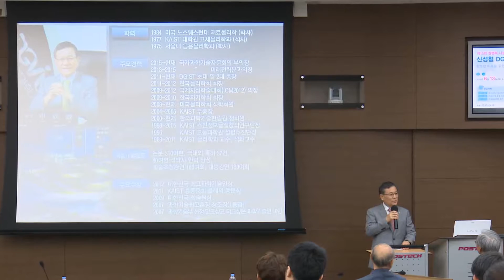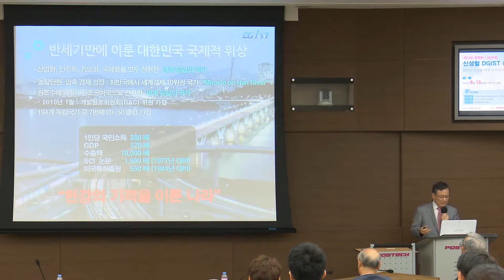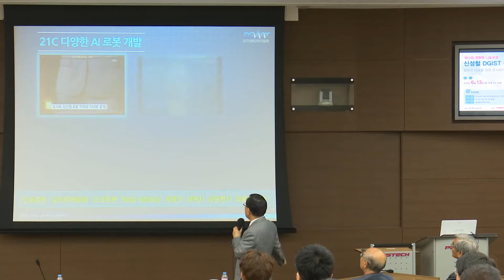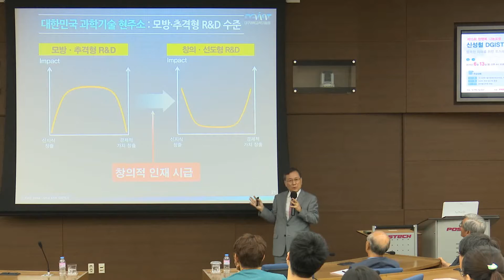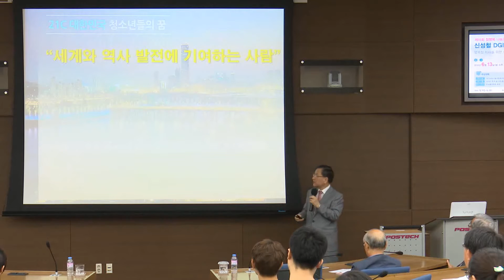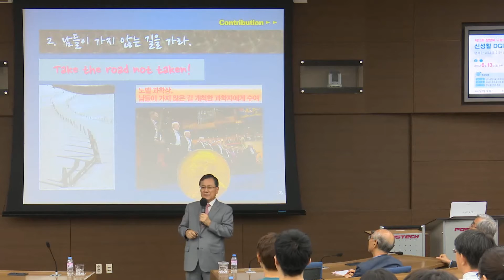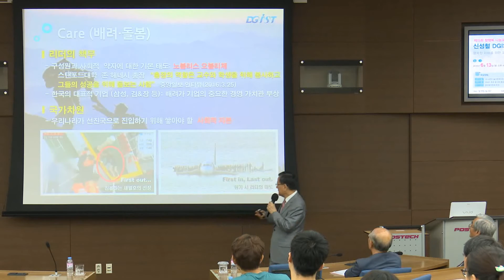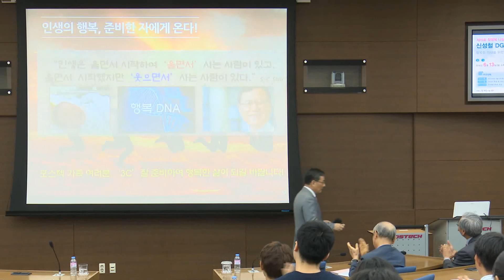참행복 나눔포럼 포스텍 초청 강연(2016 .06.13)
"행복한 미래를 위한 포스테키안의 준비"